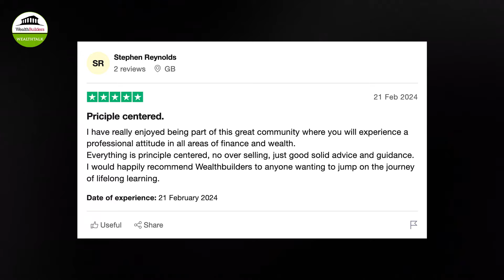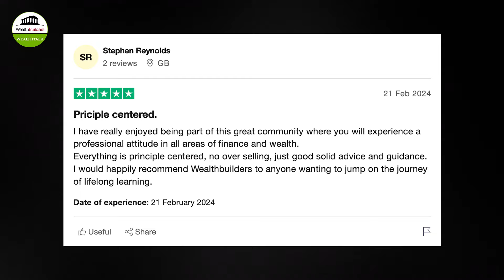SSAS Property Investor Award Winners share the secrets behind their success | WealthBuilders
🏆🏢 SSAS Property Investor Award Winners Share the Secrets Behind Their Success 🏢🏆

Join us as we delve into the inspiring stories of SSAS Property Investor Award winners who have excelled in the world of property investment. Discover the strategies, insights, and secrets that have propelled these investors to the top of their game. Whether you're an experienced investor or just starting out, this video will provide you with valuable lessons and motivation to achieve your own investment success.

🔍 What You'll Discover:

✔️ Winning Strategies: Learn the key strategies that these award-winning investors have used to achieve outstanding success in property investment.
✔️ SSAS Insights: Understand the unique advantages of using a Small Self-Administered Scheme (SSAS) for property investments.
✔️ Expert Tips: Gain practical tips and advice from seasoned property investors on navigating the market and making smart investment decisions.
✔️ Real-Life Examples: Hear firsthand accounts of challenges faced and overcome, and how these investors have built profitable property portfolios.
✔️ Success Secrets: Uncover the secrets behind their success and how you can apply these principles to your own investment journey.
💡 Why You Should Watch:
If you're serious about property investment and want to learn from the best, this video is a must-watch. The insights and experiences shared by these award-winning investors will provide you with a roadmap to success and inspire you to take your investment portfolio to new heights.

🌟 Who Should Watch:

Aspiring and Experienced Property Investors Looking for Proven Strategies.
Individuals Interested in Using SSAS for Property Investment.
Financial Advisors and Investment Professionals Seeking to Expand Their Knowledge.
Anyone Passionate About Building Wealth Through Real Estate.
🔗 Join the Community:
Don't miss this opportunity to learn from top SSAS property investors.

👉 Ready to unlock the secrets of successful property investment? 🏢🏆

Resources In This Episode:
- WT226: Brand New! Wheel Of Wealth

If you have been enjoying listening to WealthTalk - Please Leave Us A Review!